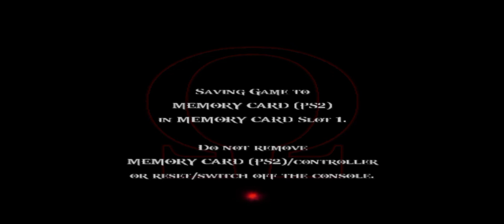God Of War 2 Gameplay | AetherSX2 | Crazy Gameplay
Developers :- Sony Computer Entertainment

Playing Platform :- AetherSX2